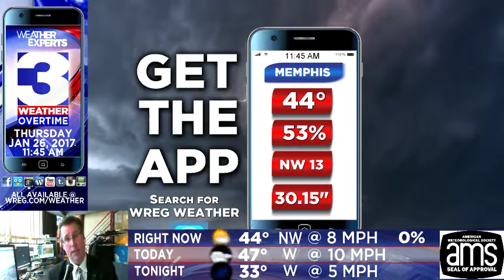WREG-TV Weather Overtime for THU 1.16.2017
WREG Meteorologist Austen Onek takes an in-depth look at the forecast for Thursday and following.